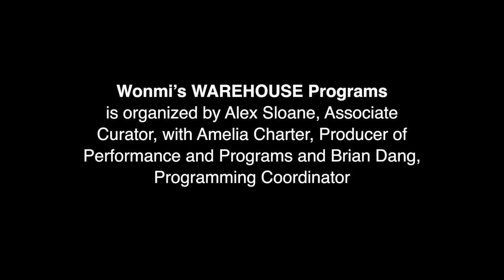RECAP The G•Spot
Organized with fashion designer Rio Uribe, The G•Spot is a traveling festival that celebrates local communities and features influential LA-based LGBTQ and BIPOC artists. This iteration focuses on a panel entitled, Qué Onda: The New Wave of Chicanx Artists and Creators with rafa esparza, Willy Chavarria, Lupe Rosales, and Selena Ruiz, moderated by Uribe. Alongside the discussion the afternoon will highlight performances from Bay Davis, Cain Carias, and Delta Work with DJ sets from Rush Davis.

Based in Los Angeles and New York City, Rio Uribe is a self-taught artist and fashion designer. In 2013 Rio became Creative Director of the unisex fashion brand Gypsy Sport. He is an advocate for diversity, equity, and inclusion. Rio's work is radically queer and utopian. His fans include Dua Lipa, Jaden Smith, and Cardi B. Collaborations include DKNY, The Metropolitan Museum of Art, Opening Ceremony, and M•A•C Cosmetics. Rio worked for 6 years at Balenciaga under Nicolas Ghesquiere. He was appointed the CFDA Award by Anna Wintour in 2016. His work is currently on display at The Metropolitan Museum of Art, the Fresno Art Museum, and The New Orleans Museum of Art.

Wonmi’s WAREHOUSE Programs is organized by Alex Sloane, Associate Curator, with Amelia Charter, Producer of Performance and Programs and Brian Dang, Programming Coordinator.

Wonmi's WAREHOUSE Programs is founded by Wonmi & Kihong Kwon and Family.